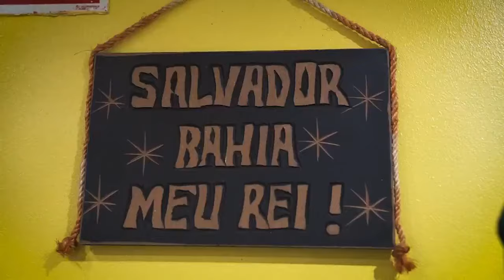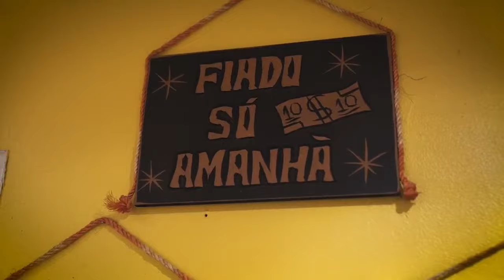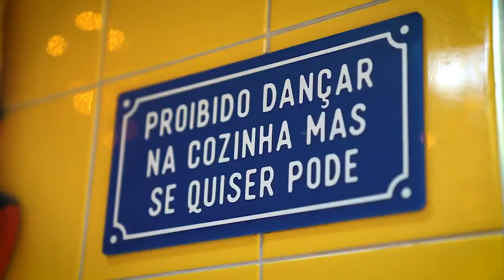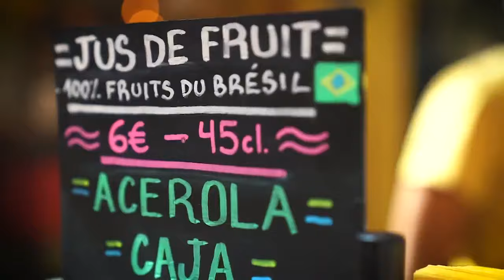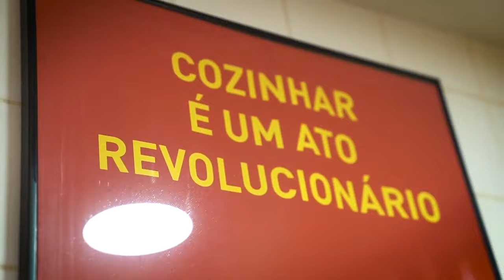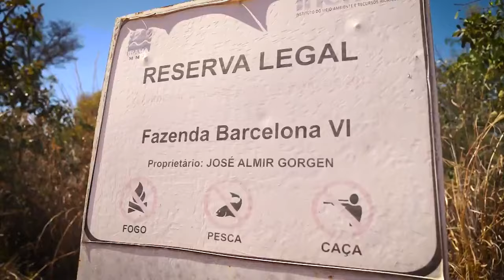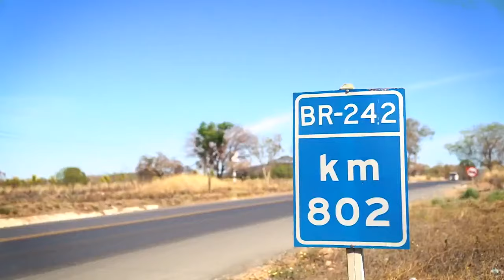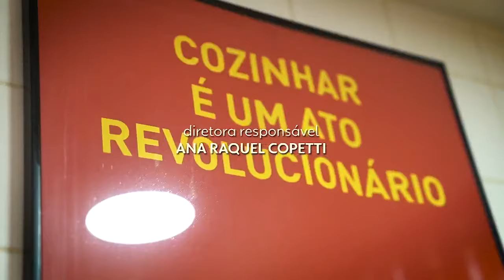Onde Tem Bahia: conheça histórias de quem leva a Bahia pelo mundo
Os caminhos do algodão baiano, desde a lavoura até o mercado comprador da fibra, do outro lado do globo, você acompanha numa reportagem impressionante, conduzida pelo repórter Eduardo Oliveira, da Tv Bahia. Onde tem Bahia? confira.